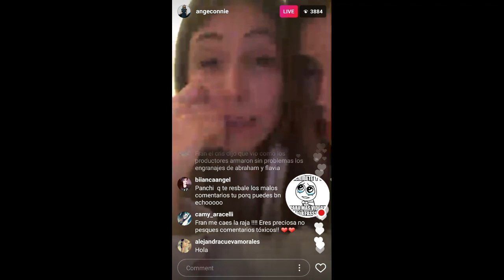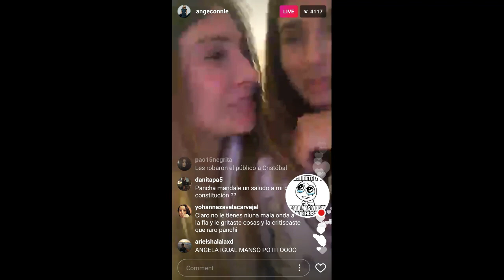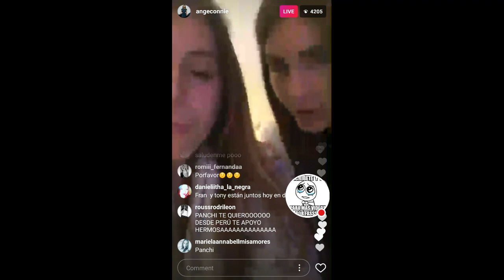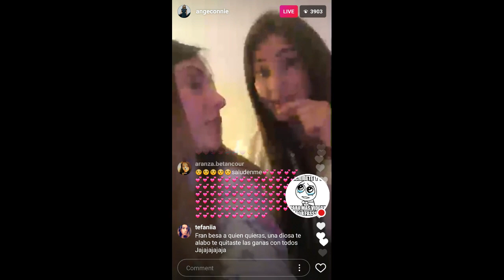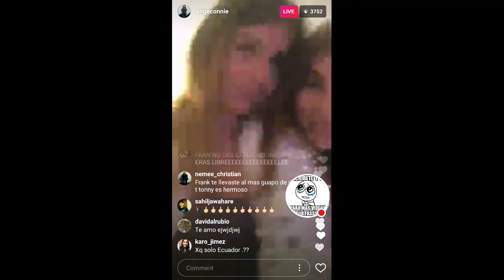ANGELA Y LA FRAN 26-06-17